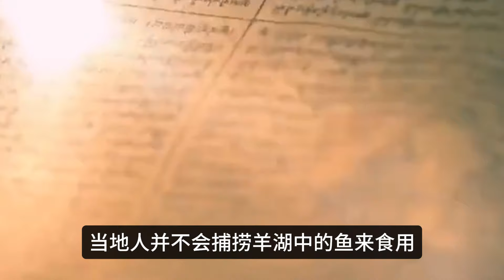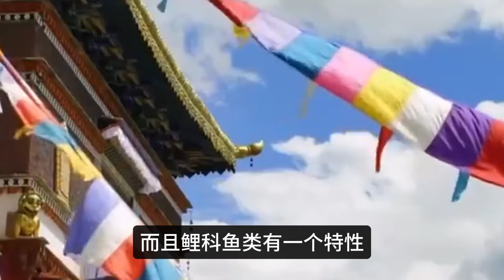西藏羊湖里的鱼泛滥成灾，数量多达8亿公斤，随手就能捞到，为何当地却无人敢吃？